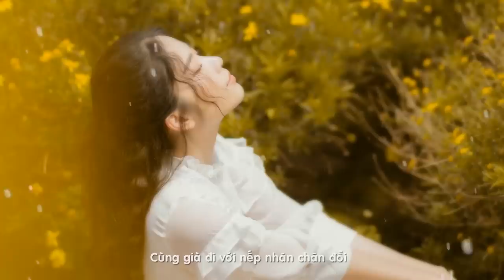Như Mùa Tuyết Đầu Tiên (I Will Go To You Like The First Snow) - Nam Em | Lời việt : Hứa Kim Tuyền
Như Mùa Tuyết Đầu Tiên (I Will Go To You Like The First Snow) - Nam Em | Music Video

J Fusion Band
Bass: Khoa Pham
Keyboard: Le Quang Truong
Guitar: Tu Nguyen
Drum: Vo Hoang Thanh Dat
Violin: Cellian Lu
Saxophone: Luong Thai Hoang
Sao: Minh Nghia
Vocal Nam: Jay Nguyen
Vocal Nu: Le Thuy
Mix & Master: Nguyen Huy
Record: NH Studio